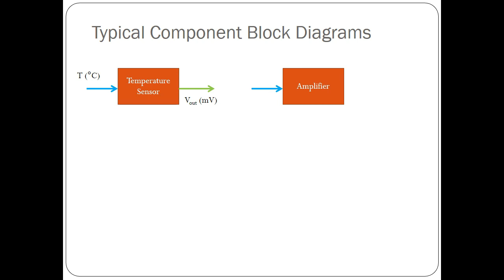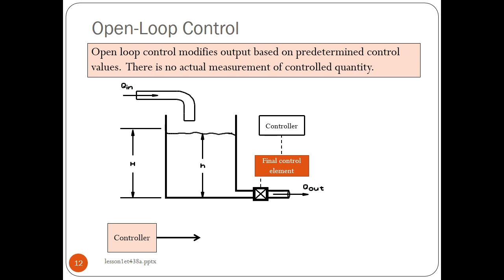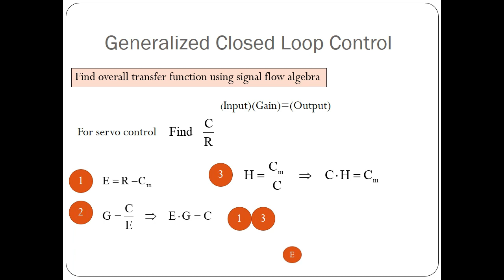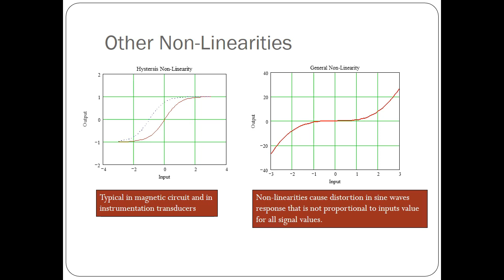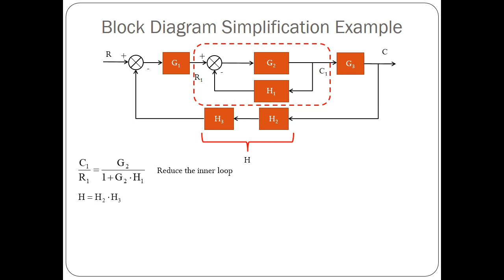Introduction to Control Systems' Technology (Presentation)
Nothing Extreme, were just wasting time on what we discussed in the offline class about controlsystems!